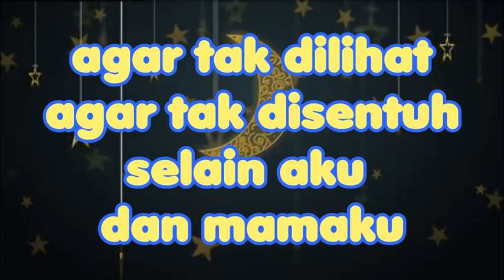Lagu Tema Diriku / Kegemaranku /Kebutuhanku : INI BAJUKU ( Versi Islami ) - Pakaian / Sandang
Pendidikan  seksualitas sangat penting untuk diajarkan kepada anak-anak usia dini. Salah satu materinya adalah  pembelajaran tentang cara melindungi diri. Salah  1 pelindung  tubuh adalah baju. Dengan lagu ini,  anak-anak tentang cara melindungi diri  terutama untuk bagian tubuh yang tertutup baju.  Selain itu lagu ini juga cocok diajarkan pada saat anak-anak belajar tentang kebutuhanku, mengingat  bahwa salah satu kebutuhan pokok manusia adalah kebutuhan sandang.

Syair lagu "INI BAJUKU ( versi ISLAMI )
Ini Bajuku u.
untuk menutup
( menjaga ) auratku
agar tak dilihat
agar tak disentuh
selain aku dan mamaku

Ini bajuku u...
untuk menjaga tubuhku
dari cuaca panas
dari hawa dingin
ku jadi nyaman
s'panjang waktu